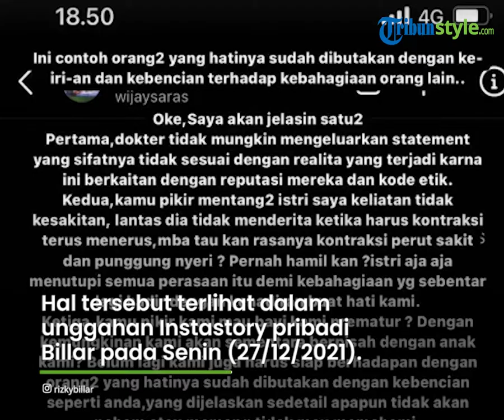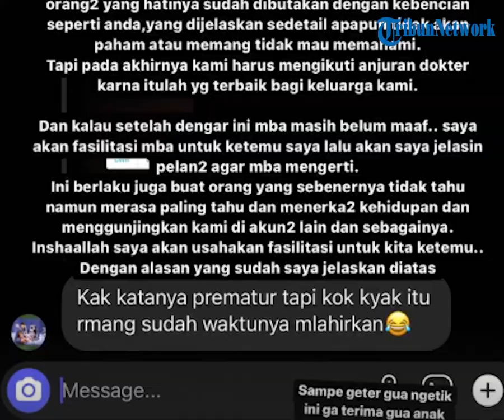Baru Saja Lahir ke Dunia, Anak Lesti Kejora Dapat Nyinyiran Warganet, Emosi Rizky Billar Meluap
TRIBUN-VIDEO.COM - Kebahagiaan kini menyelimuti pasangan Rizky Billar dan Lesti Kejora.

Pasalnya, keduanya baru saja dikaruniai anak pertama mereka yang tak disangka lahirnya akan lebih cepat dari perkiraan.

Di tengah kebahagiaan tersebut, ada saja warganet yang masih berkomentar nyinyir bahkan kepada anak Lesti yang baru saja lahir.